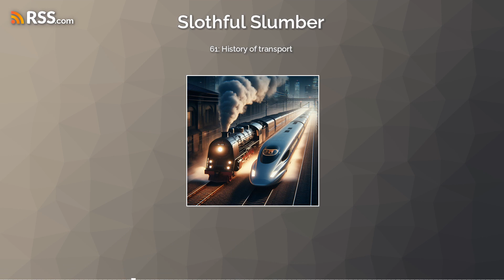Relaxation for sleep Episode 61: History of transport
In tonight's episode, we delve into the thrilling topic of the 'History of Transport.' Get ready for a journey through the chronicles of moving things from one place to another. Sweet dreams!